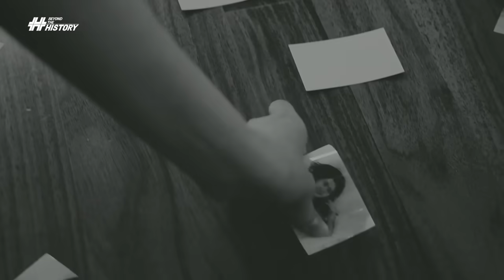SEXIEST K-POP BOY GROUP MUSIC VIDEOS (NSFW)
These are some of the sexiest K-Pop Boy Group Music Videos on the internet! Don't watch this around your parents.

Here's the full list:

Bang Bang Bang - BigBang
Love Song - Rain
E.R. - Dalmatian
Want U Back - 100%
Amazing (Bad Lady) - Cross Gene
YEY - Beast
Hero - Monsta X
Quit Playing (Don't Flirt) - U-KISS
Might Just Die - History
Call Me Baby - EXO
Dope - BTS
If You Do - GOT7
Sexy Lady - Jang Woo Young
EOEO - Uniq
Everybody - SHINee
Sexy, Free & Single - Super Junior
A.D.T.O.Y - 2PM
Ringa Linga - Taeyang
Queen - History
Crazy - Jonghyun
Danger - Taemin
Chained Up - VIXX
View - SHINee
Press Your Number - Taemin
Gotta Talk To U - Seungri
Stop Stop It - GOT7
DoraDora - U-KISS
Oh Yeah - MBLAQ
Danger - BTS
Mamacita - Super Junior
Not a Boy, Not Yet a Man - Cross Gene
My House - 2PM
Bonamana - Super Junior
Love Ya - SS501
We Are Bulletproof Pt. 2 - BTS
Eyes, Nose, Lips - Taeyang
Love Like This - SS501
War of Hormone - BTS
Psycho - History
No Mercy - B.A.P
Back Seat - JYJ
Drip Drop - Taemin
No More Dream - BTS
30Sexy - Rain
Spy - Super Junior
To You - Teen Top
Pain - SS301
V.V.I.P - Seungri
Crooked - G-Dragon
Mirotic - TVXQ